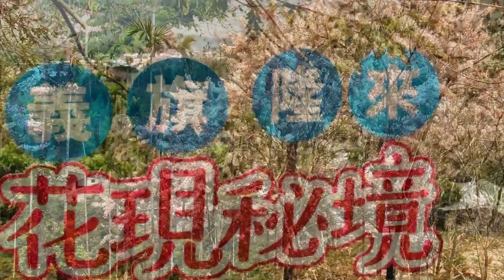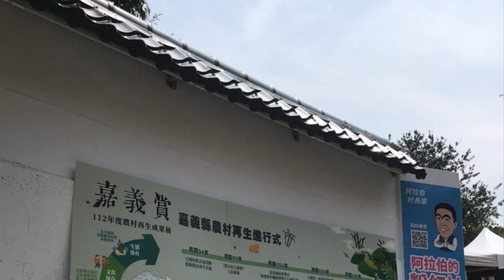20240405阿拉伯粉紅村–嘉義竹崎花旗木秘境